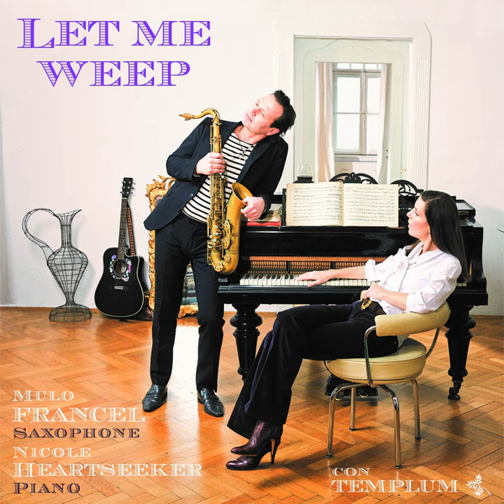Let Me Weep (Improvisation on G.F. Händel: Lascia Ch'io Pianga)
Let Me Weep (Improvisation on G.F. Händel: Lascia Ch'io Pianga) · Nicole Heartseeker · Mulo Francel

Let Me Weep

Artist: Nicole Heartseeker
Artist: Mulo Francel
Piano: Nicole Heartseeker
Arranger, Saxophone: Mulo Francel
Composer: Georg Friedrich Haendel
Music  Publisher: GLM Musikverlag e.K.